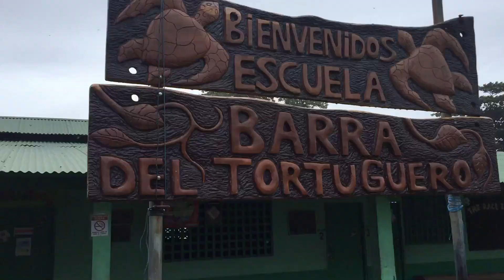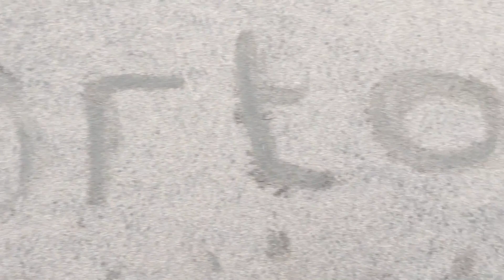Classic Costa Rica With Intrepid Travel: From San Jose Via Tortoguera And Monteverde And More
### **An Unforgettable Journey: Classic Costa Rica with Friends**

This year, my four friends and I embarked on a thrilling two-week adventure with Intrepid Travel’s **Classic Costa Rica** tour. Over 14 incredible days, we immersed ourselves in the vibrant culture, diverse wildlife, and breathtaking landscapes of Costa Rica. Here’s a glimpse into our unforgettable journey:

### **🏙 San José: The Heart of Costa Rica**
We started our journey in **San José**, Costa Rica’s bustling capital. Here, we explored the city’s rich history and culture. A visit to the **National Museum** gave us insight into Costa Rica’s past, while a stroll through the **Central Market** allowed us to experience local life and flavors. Don’t miss the **Teatro Nacional**, an architectural gem in the city.

### **🌿 Tortuguero: Land of Turtles**
Next, we traveled to the lush rainforests of **Tortuguero**, known as the “Amazon of Costa Rica.” Navigating the intricate network of canals, we spotted **monkeys, caimans, and exotic birds**. The highlight was visiting the beaches where **sea turtles** come ashore to lay their eggs. The tranquility and biodiversity of this place left us in awe.

### **🌱 Sarapiquí: Adventure and Nature**
In **Sarapiquí**, we embraced our adventurous side. This region is a haven for outdoor activities. We enjoyed a thrilling **white-water rafting** experience on the Sarapiquí River, surrounded by dense jungle. The area is also known for its biodiversity, so we took a guided **nature walk** to spot some of the unique wildlife, including vibrant frogs and butterflies.

### **🌋 La Fortuna: Volcanic Wonders**
Our journey then took us to **La Fortuna**, home to the majestic **Arenal Volcano**. We hiked through the **Arenal Volcano National Park**, witnessing stunning views of the volcano and lush surroundings. After the hike, we relaxed in the **natural hot springs**, a perfect way to unwind. For the adventurous, **zip-lining** through the forest canopy was an absolute thrill!

### **🌲 Monteverde: Cloud Forest Magic**
From La Fortuna, we ventured into the misty mountains of **Monteverde**, famous for its unique **cloud forests**. We explored the **Monteverde Cloud Forest Reserve**, walking along suspension bridges high above the forest floor. The incredible biodiversity here, including colorful hummingbirds and elusive quetzals, made this a nature lover’s paradise.

### **🏖 Manuel Antonio: Beach Bliss and Wildlife**
Our next stop was the stunning **Manuel Antonio National Park**. This coastal gem offered a perfect mix of **pristine beaches and dense rainforests**. We spent our days swimming in crystal-clear waters, relaxing on white sandy beaches, and hiking the park’s trails where we encountered playful **monkeys and lazy sloths**. The sunsets here were simply breathtaking.

### **🌳 Santa Rosa: A Glimpse into History**
Finally, we visited **Santa Rosa National Park**, one of Costa Rica’s oldest national parks. This park is rich in history and biodiversity. We explored the **Santa Rosa Historical Museum**, which commemorates the Battle of Santa Rosa, a significant event in Costa Rican history. The park also offers a chance to see the unique **dry forest ecosystem** and spot wildlife such as **howler monkeys and deer**.

### **🌟 A Journey to Remember**
The **Classic Costa Rica** tour with Intrepid Travel was an incredible journey that allowed us to experience the very best of this beautiful country. From the vibrant cities to the tranquil beaches, from thrilling adventures to peaceful nature walks, every moment was filled with wonder and excitement. Costa Rica truly is a paradise, and I can’t wait to return!